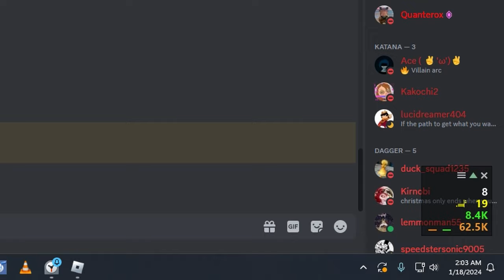we do a little trolling (arcane odyssey)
CASE: Lian-Li LANCOOL III
GPU: 4090 SUPRIM X
CPU: 7800X3D
RAD: ARCTIC Liquid Freezer II 420
MOBO: X670E AORUS Master (lower end mobos have coil whine)
RAM: G.SKILL Trident Z5 Neo 64GB
SSD: SABRENT 2TB Rocket (2x)
PSU: Dark Power Pro 13 1600W
MONITOR: XENEON 27QHD240 OLED
KEYBOARD: Keychron K6 Pro (upgrading to Wooting 60HE)
MOUSE: Model O Wireless (upgrading to Finalmouse ULX)
PAD: Pulsar Superglide XL
HEDPHON: HD600 (upgrading to AB-1266 Phi TC)
DAC/AMP: Focusrite Solo (upgrading to Eleven XI Audio Formula S w/ Powerman)